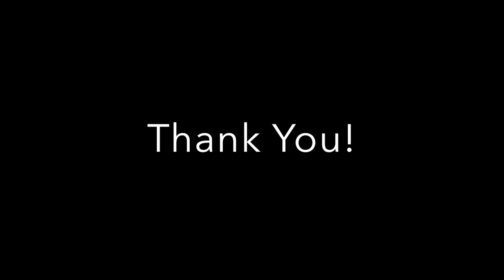Samba Sampler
This is a short "sampler" of some of the samba styles included in my longer videos "samba," and "samba comping." There's no blah-blah-blah here - just some quick playing. For more detail along with explanations, watch those longer videos. This one is just a "teaser." Special thanks to the University of Missouri at Kansas City's Conservatory and Paiste Cymbals!